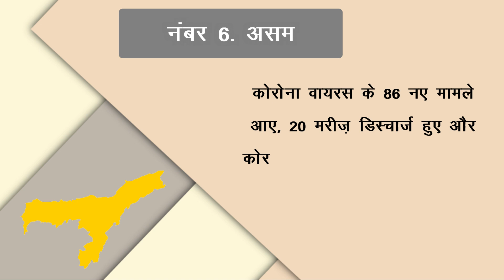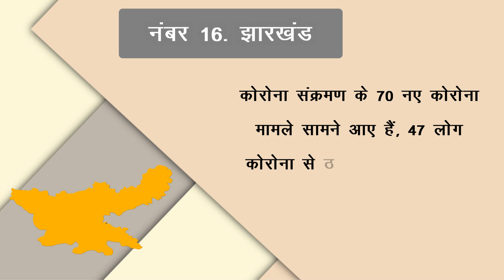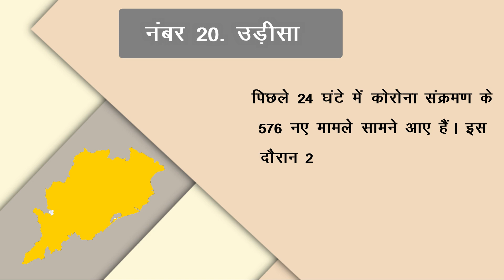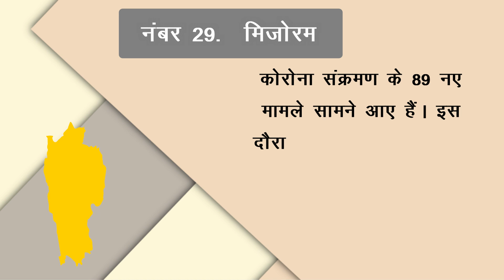Coronavirus : जानिए सभी राज्यों में कोरोना का हाल | जाने आपके राज्य में कितने केस ! 11 जुलाई 2022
बड़ी खबर ! कई राज्यों में मामले बेहद कम ! सभी राज्यों में कोरोना का हाल !! 11 जुलाई 2022

EDITOR ►SP